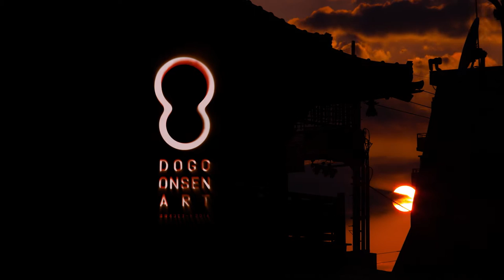Travel Guide Matsuyama, Japan - The Legend of Dogo Onsen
A short teaser for the Dogo Onsen Art festival in Matsuyama on Shikoku Island, Japan. Filmed by Brad Kremer.